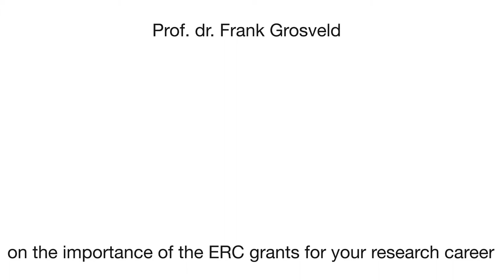Prof. dr. Frank Grosveld on the importance of the ERC grants for your research career